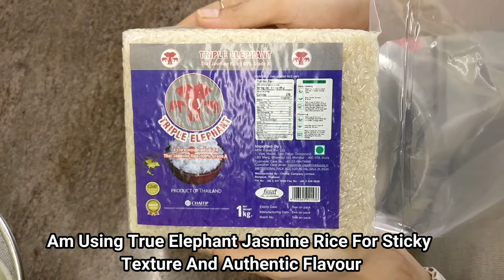Spicy Hibachi Sticky Fried Rice | Japanese Fried Rice Recipe | Raashi Cooks